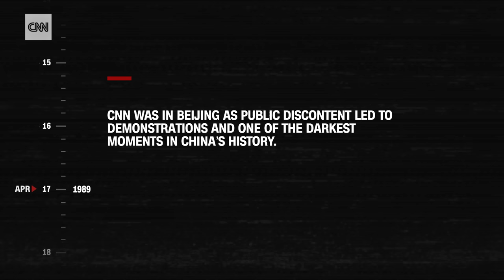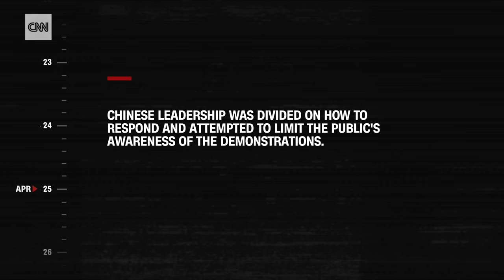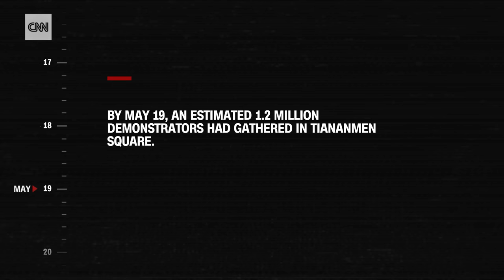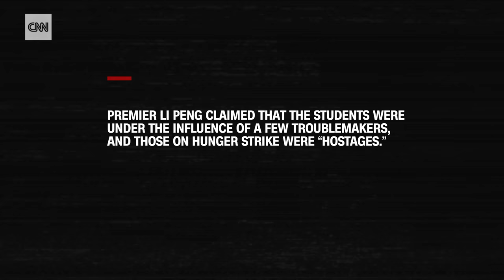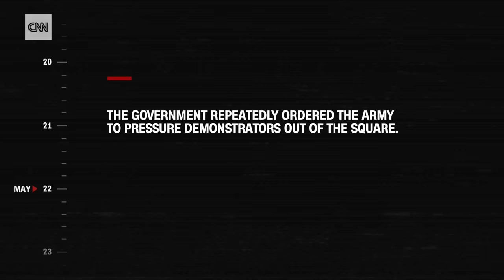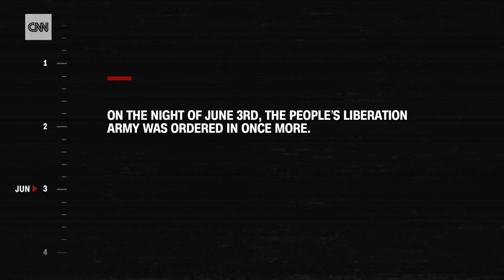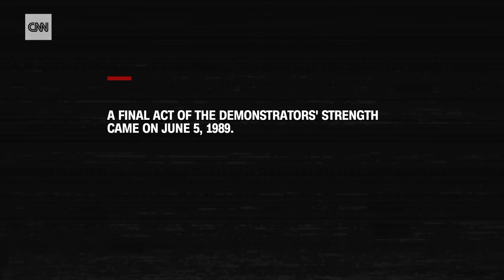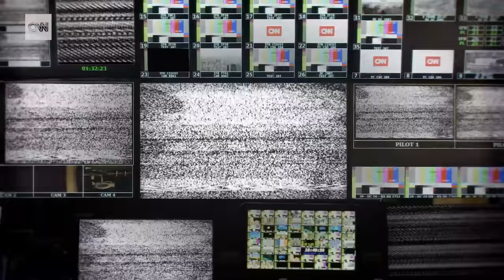Tiananmen Square: Rarely seen video of the 1989 protests in China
In 1989, protests by students in Tiananmen Square changed the course of history — resulting in a massacre the Chinese government still denies today. Watch CNN’s coverage from on the ground that year. After the Chinese government pulled the plug on the broadcast, CNN reported by telephone and used video travelers snuck out of the country.